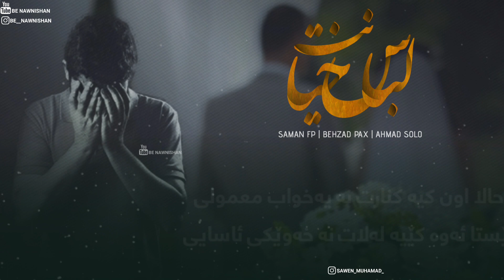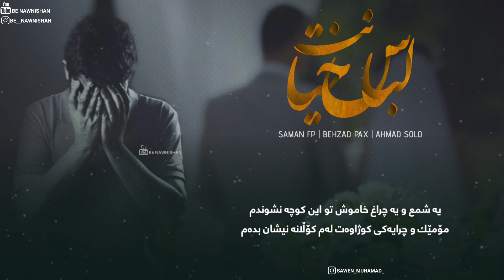Behzad Pax - Lebase Khiyanat " Kurdish Subtitle " ( New Track 2018 ) اهنگ جدید توفانی كمیابی بهزاد پ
Behzad Pax - Lebase Khiyanat " Kurdish Subtitle " ( New Track 2018 ) اهنگ جدید توفانی كمیابی بهزاد پكس

6k→→→↑↑↑7k
تکایە هاوکار و پشتیوانمان بن تا بەردەوام بین

بۆ بینینی خۆشترین و نوێترین گۆرانی فارسی و زمانە بیانیەکان بە ژێرنوسی کوردی سەردانی ئەم چەناڵە بکەن

‎تكست آهنگ فارسی , تیكستی كؤرانی فارسی , گۆرانی فارسی به‌ ژێرنوسی فارسی

Gorani Farsi Zhernus , Farsi Xosh , Kurdish Subtitle , Kurdish Sub , Kurdish Lyrics . Dislove
Xoshtrin gorani kurdi xoshtrin gorani kurde
Xoshtrin gorane kwrde xoshtren gorane kwrde
Xoshtren gorane kurde xoshtrin gorani kurdy
Xoshtrin gorany kwrdy xoshtrin gorane kurdy
Xoshtrin gorani kurdi ashqana gorani kurdi zoor xosh xoshtren gorani gorani ashqana
Xamnaktrin gorani kurdi xamnaktrin gorani
Goranyek ka datxata gryan aw goranyay ka mni gryand goranyek ka mn daxata gryanawa
Veve kurdish vivo vivo kurdish song subtitle
Pitbol bitbol ahang kurdi  new soon comming soon new track track 1 track 2 track 3 track 4 rtrack 5 track 6 track 7 track 8 track 9 track 10
Aryas halwest navid zardi hardi salami ivan u bnjamin komsay majid kharatha yousef zamani enca avin aso twana ako chkol karwan barxa spi kochbar kolbar xoahtrin video
Mortaza pashaie mortaza pashaiy mortaza pashaei dangi darya mehrab ershad iman azad rahmani omid rasul pur jalal milani

خۆشترین گۆرانی کوردی  خۆشترین گۆرانی کوردی ئاشقانە
خۆشترین گۆرانی کوردی زۆر زۆر خۆش خۆشترین گۆرانی زۆر زۆر خۆش اهنگ کری نوێترین گۆرانی کوردی گۆرانی کوردی بێحەل بێحەلترین گۆرانی کوردی دەنگی ئاشقان گۆرانی ئاشقانە ئەو گۆرانیەیی کە منی گریاند گۆررانی خەمناک دو دڵ پێکەنین نوکتە دەردی دوری دڵی من ناپاک خۆشترین گۆرانی کوردی کەمال گوڵچین شەهرام گوڵچین محمد سوری نەڤید زەردی نەوید زەردی هەردی سەلامی کەمال گەنجی  نوێترین گۆرانی کوردی گۆرانی کوردی شازی گۆرانی کوردی
سترانێ خۆش
میهراب
مێهراب
سترانێ جدید

گریان ، خەمناك ، غەمگین ، خەمگین ، كريان , خةمناك , غةمكين , خةمكين
اسفل , اشف , حزين , کآبة , مکتيب

Sawen Muhamad
Be nawnishan